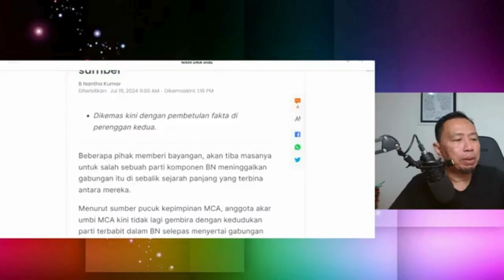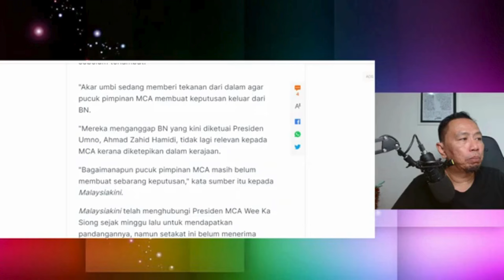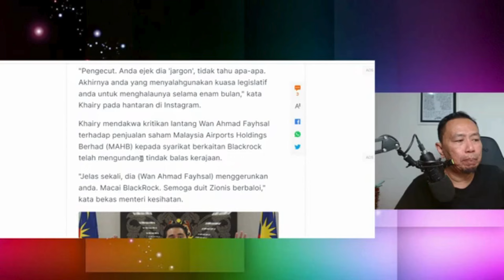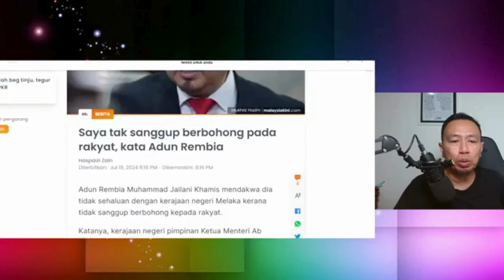MCA Bakal Tinggalkan BN, Dakwa Satu Sumber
Dalam video ini sdr iswardy memberikan pencerahan berkaitan dengan isu2 politik semasa. ada satu sumber mendakwa MCA bakal tinggalkan barisan nasional. pemimpin MCA nafi mahu keluar dari gabungan BN. KJ menyelar tindakan kerajaan menggantung ahli parlimen machang selama 6 bulan. saya tak sanggup berbohong dengan rakyat kata ADUN rembia.